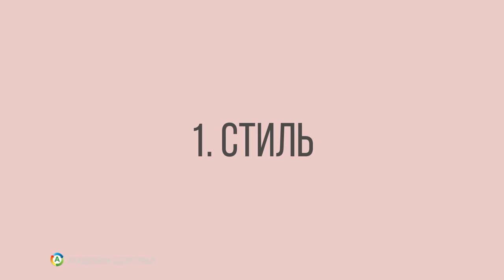Мне 47 лет, но выгляжу на 20. Секреты Люр Хсу (Сюй)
Люр Хсу (Люр Сью, Луэр Сюй, Люр Сюй) поделилась секретами как сохранить красоту и молодость. Всех интересует один вопрос: Почему в 47 лет у нее нет ни одной морщины?

Эти истории из жизни хорошая мотивация как выглядеть моложе своих лет и сохранить крепкое здоровье. В основе всех этих историй лежит здоровый образ жизни, который включает в себя: правильное питание, уход за кожей лица, а также хорошая физическая нагрузка.

Если вас интересует здоровье и долголетие, рекомендуем посмотреть и другие видео из серии, как сохранить молодость. Полученные знания помогут вам изменить свою жизнь и выглядеть, как минимум на 10 лет моложе. Больше видео по теме ищите в плейлистах.

0:00 Нестареющая красавица Люр Хсу
1:05 Уход за кожей лица
3:02 Чем питается Люр
4:21 Физические нагрузки и расслабление
8:11 Секреты молодости и красоты